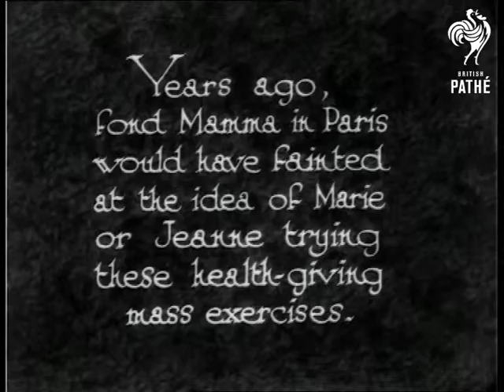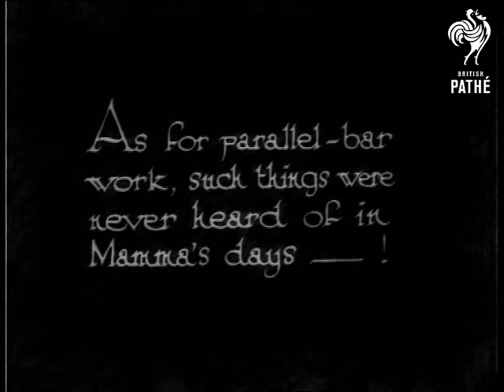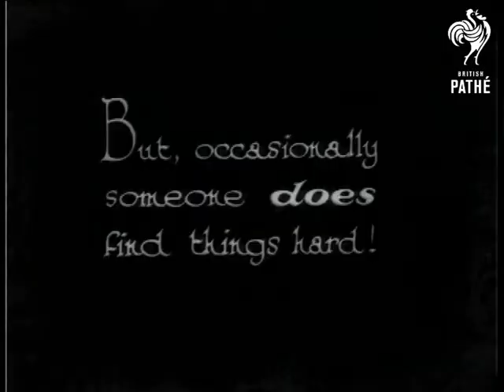The New Arrivals - La Belle France Steps In (1932)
"The healthy athletic British girls have led the world so long in the outdoor type, that we are apt to overlook the progress made by our friends across the Channel."  M/S of large group of French women performing an exercise routine.  They sit on the ground and exercise in unison.  They lean from side to side, wave their arms in the air, wiggle their feet etc.

"Years ago, fond Mamma in Paris would have fainted at the idea of Marie or Jeanne trying these health-giving mass exercises."  The girls do some air-cycling, stretching, handstands, etc.  "As for parallel-bar work, such things were never heard of in Mamma's days - !"  L/S of the girls exercising in the open air on parallel bars.  M/S of the girls hanging, stretching, balancing etc.  "But, occasionally someone does find things hard!"  L/S of the girls doing a kind of handstand on the bars, one of the girls struggles, then falls off.

 FILM ID:962.06